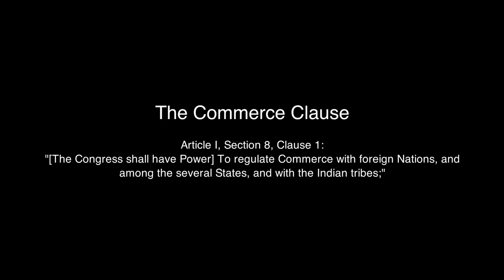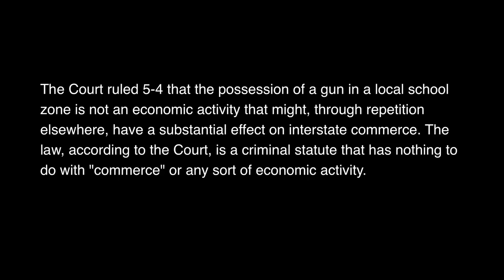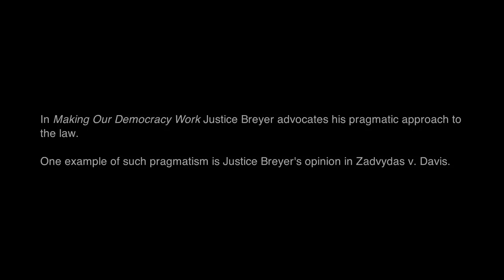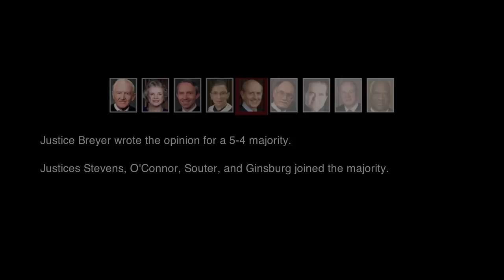Justice Stephen Breyer at IIT Chicago-Kent College of Law - Introduction - Part 1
Justice Stephen Breyer spoke at IIT Chicago-Kent College of Law in Chicago, IL on Monday, September 12, 2011. This video was prepared by The Oyez Project at Chicago-Kent to introduce the justice's remarks.